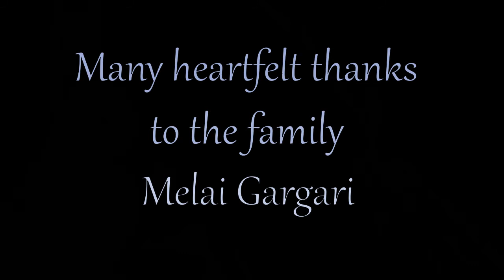KRISTIN FLORES 'In the Mountains' for solo violin: performed by Debra Fast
Debra Fast is a Canadian violinist living in Italy. Her collaboration with violinist/composer Kristin Flores began in the summer of 2020; a pandemic partnership between Canada and Italy. Here Debra performs 'In the Mountains' for solo violin (2006) at the splendid estate of Pieve de' Pitti in Terricciola, Tuscany. This performance was recorded on January 26/2021.

Kristin Flores' Biography:

Canadian composer Kristin Flores is captivated by the beauty of sound. She loves the way that different intervals have an effect on the listener – the frustration that dissonance creates and the calm of consonance. She looks for melodies that will take root in the listener’s mind so that they will carry the melodies with them long after the piece is finished. She uses musical materials to explore the beauty of nature, her thoughts, and her emotions.

Kristin Flores was born in Camrose, Alberta. She began her musical studies on the piano at the age of 7 and started violin lessons a year later. At the age of 11 she added flute to her instruments of study as well as piccolo, percussion and guitar during her high school years. The violin soon became her dominant instrument and she studied violin at Augustana University College and the University of Alberta. She has performed with the University of Alberta Academy Strings, the University of Alberta Orchestra, the University of Alberta New Music Ensemble, the University of Calgary New Music Ensemble, as a member of a quartet, and as a soloist. She has studied the violin with Jennifer Bustin, Thomas Schoen, and Martin Riseley, among others.  She currently performs with the Rocky Mountain Symphony Orchestra.

Flores began studying composition formally at the University of Alberta in 1998 after completing a Bachelor of Arts degree in music from Augustana University College. In 2001 she obtained a Bachelor of Music degree in music composition and theory from the University of Alberta and in 2004 graduated with a Master of Music degree in composition from the University of Alberta. In 2010 she graduated from the University of Calgary with a Ph.D. in music composition, under the supervision of Allan Gordon Bell. She has studied composition with Malcolm Forsyth, Laurie Radford, Howard Bashaw, Paul Steenhuisen, William Jordan, David Eagle and Allan Gordon Bell.

Flores’ pieces have been performed by ensembles such as the Land’s End Ensemble, Ensemble Resonance, Lily String Quartet, WindRose Trio, as well as by outstanding performers such as Beth Root Sandvoss, Tanya Prochazka, Kathleen Corcoran, Gwyneth Thomson, Tatiana Warszynski, Debra Fast, Yehonatan Berick, and Rachel Mercer, among others. Her pieces have received public readings from the Calgary Philharmonic Orchestra and the Ensemble Contemporain de Montréal. Her compositions have received performances at the University of Calgary’s New Music Festival, Edmonton’s Next Fest, Canadian Contemporary Showcase Festival, Hamilton Ontario’s 5 at the First, and the Canadian Music Centre’s ‘New Music in New Places’. Her pieces have been performed across Canada and in Europe. Flores is an Associate Composer of the Canadian Music Centre.

Professional Recording: Warszynski, Tatiana. The Shape of Things – New Music for Violin Solo (including Flores’ piece Horizon). PGMaudio 2001-2, 2020, CD.

Check out the podcast ‘Music for PhD’s’ – Kristin Flores is featured on episode 7.